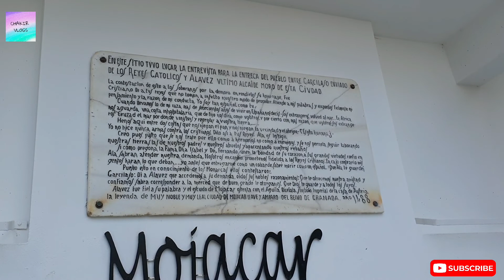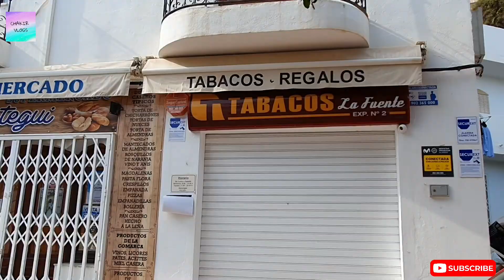Mojacar, Spain | Beautiful city in Almeria | un village architectural unique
Mojacar, Spain & Beautiful city,  Walking tour - Almeria, Andalusia 2022 4k

A walk in Mojacar Almeria Spain, un village architectural unique

Hello everyone, Mojacar a beautiful village in Almeria, Spain I will show you Mojacar street, A walk in Mojacar in Almeria, Spain. Mojacar, located in the province of Almeria, is one of the most beautiful villages in Andalusia.
Mojacar draws attention to its white houses on the top of the hill. Once we enter the maze of narrow and beautiful streets, every corner captivates us and
shows us both the privacy of the past.